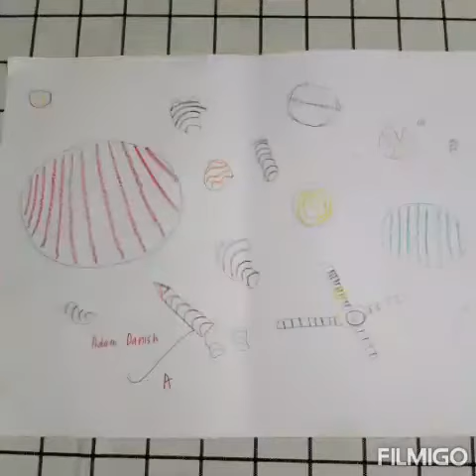2 EFISIEN 2020 SKSA- DSV (TEKNIK GARISAN)